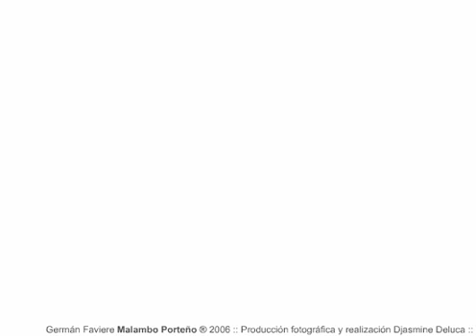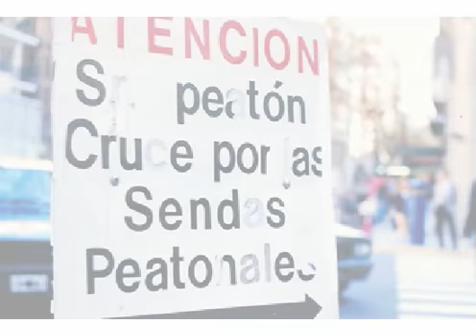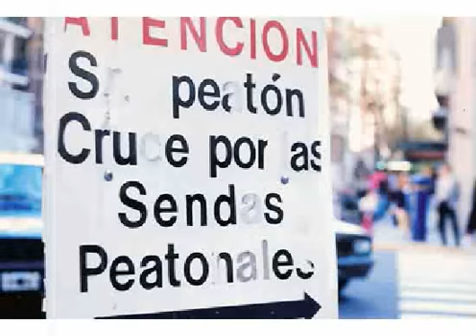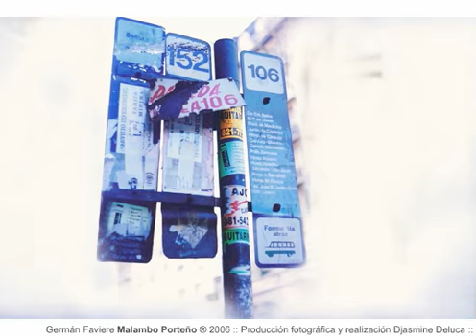Malambo Porteño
Germán Faviere
2006

Tema: Malambo Porteño
Album: Faviere Standadt 2003
Composición: Germán Faviere
Dirección de fotografía y video: Djasmine Deluca